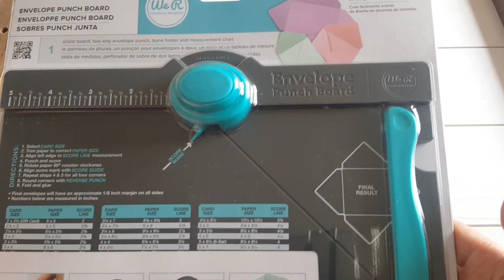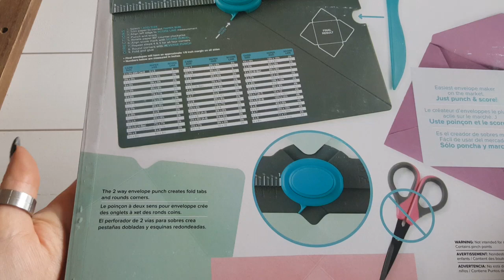Unboxing Envelope Punch Board von We R Memory Keepers !